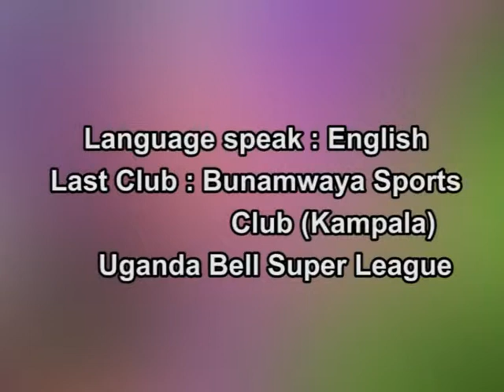Lawal Suleman Oluwabusayo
In the video He's wearing No. 16, Red Shirt. A Video about His goals score.